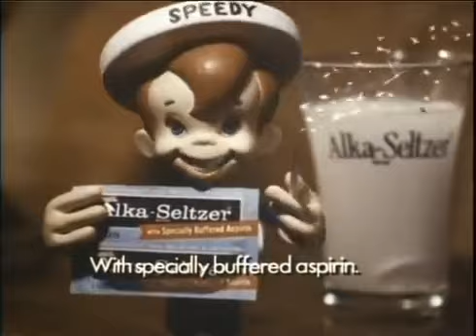ALKA SELTZER FINAL VIDEO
SERIOUS STUFF.

YOU CAN ALSO ENJOY THIS WITH ALL OF THE OTHER JINGLE ADS